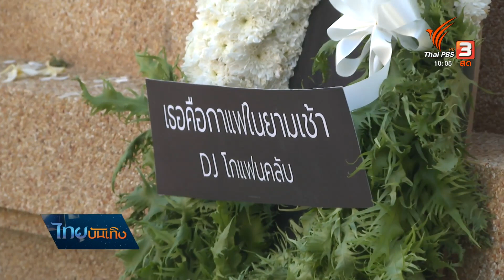ความทรงจำสุดท้ายจากเพื่อนถึง "ดีเจโก"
คลื่นความรัก ความคิดถึง ที่คนฟังมีต่อ "ดีเจโก" เป็นสิ่งที่แฟนรายการคลื่นวิทยุกรีนเวฟยามเช้ายังสัมผัสได้ หลังดีเจคนดังจากไปอย่างกะทันหันตั้งแต่เมื่อสัปดาห์ก่อน ทั้งบทเพลงและบรรยากาศการจัดรายการยังคงแสดงถึงความอาลัย ซึ่งเมื่อวานนี้มีพิธีฌาปนกิจ ส่งดีเจโกเป็นครั้งสุดท้าย เพื่อนๆ ยังฝากข้อความถึงดีเจผู้จากไป และจะจดจำถึงสิ่งดีๆ ที่มีร่วมกัน